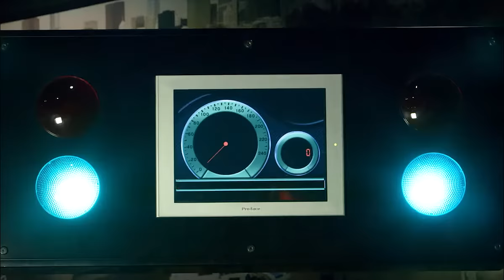LEGOLAND Discovery Center Overview